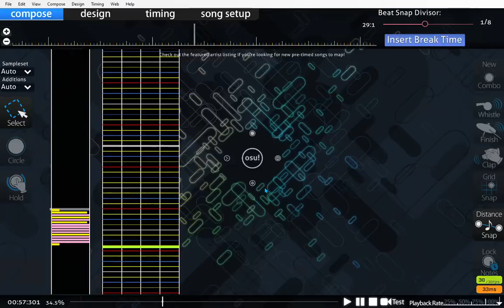just a chart im working on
i remember this song from the old geometry dash trailer. im trying to get better at charting so yeah